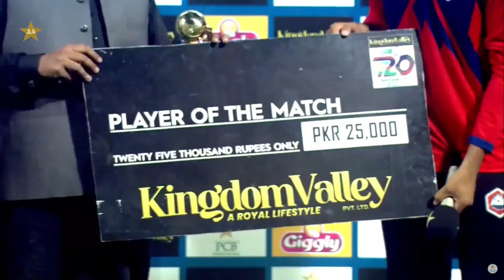Ending Ceremony | Khyber Pakhtunkhwa vs Northern | Match 21 | National T20 2022 | PCB | MS2L